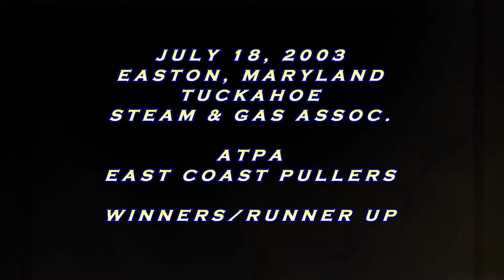JULY 18, 2003 EASTON, MD WINNERS/RUNNER UP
A LOOK BACK AT THE 2003 EVENT FROM TUCKAHOE ATPA EAST COAST PULLERS SERIES